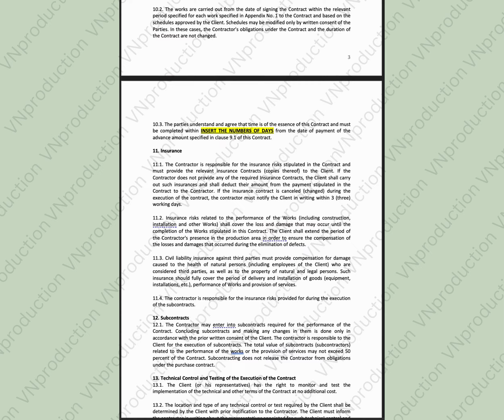Construction Contract Building Contractor Agreement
LINK TO THE CONTRACT

A construction contract agreement is a document that sets the scope and terms of work for a construction project. This is a clean Microsoft word template of a construction contract template drafted by a certified lawyer. The file includes fully guiding instructions on filling the document. All areas that should be modified were provided with instructions and marked with yellow colour as you can see on the video. As a lawyer and PhD Candidate in Law in Germany, I guarantee you the best price and the best quality on Etsy. If you are not satisfied, your money will fully be refunded. Don't entrust your time, money, possessions, or peace of mind to legal templates created by people without any legal training.